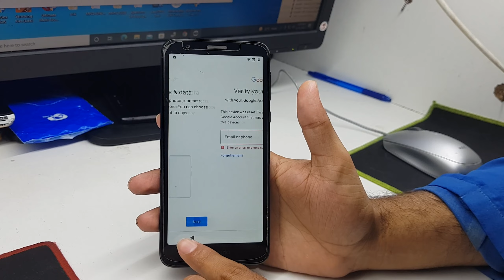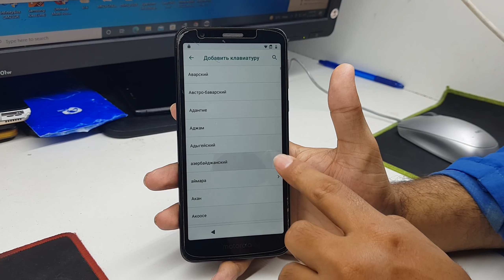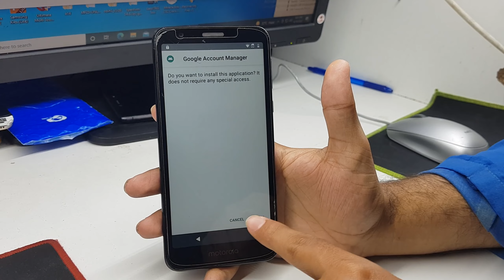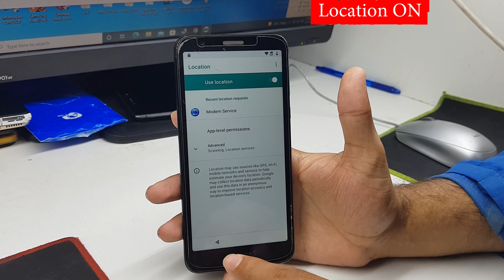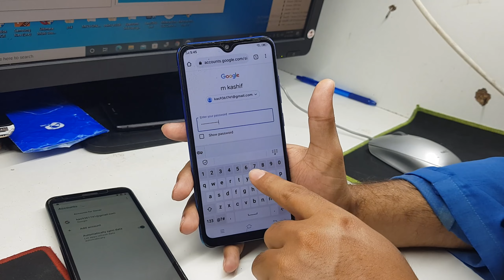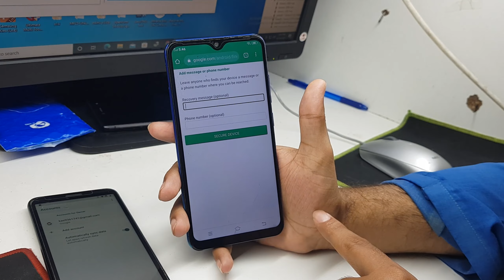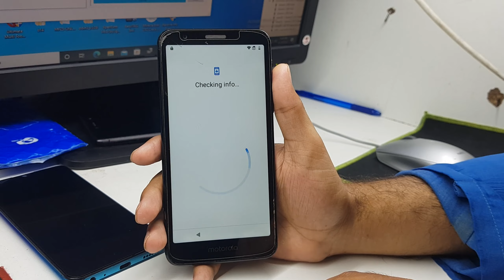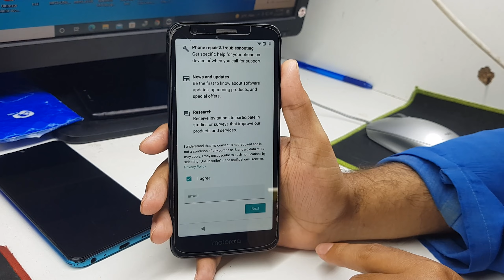ALL Motorola Android 9 FRP/Google Lock Bypass Without PC | MOTO E6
REMEMBER NOTES  💥🤦‍♀️🤦‍♂️💥..
During Frp Removing If Mobile Wants Youtube Update Then Hard Reset Mobile And Again Try This Method .